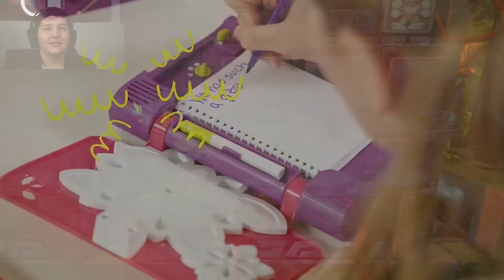WE'RE BACK BABY! AND FINALLY PROGRESSING | Crash bandicoot #6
Smashing it! We're smashing it and near the end of the first island.